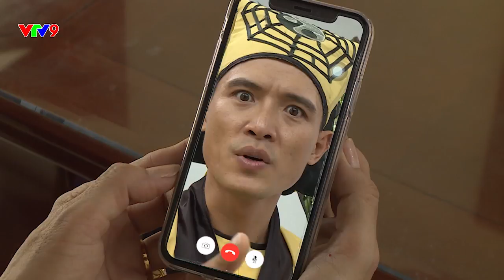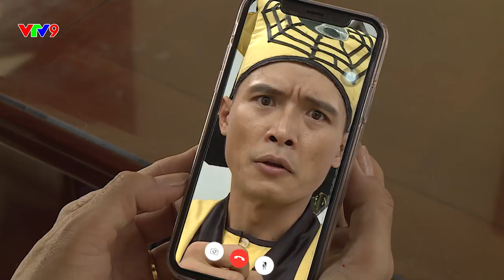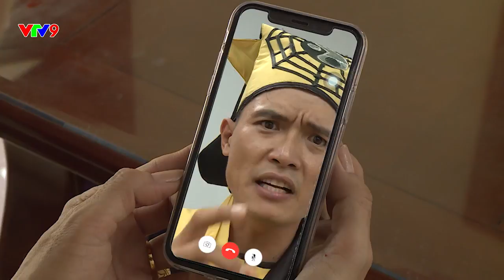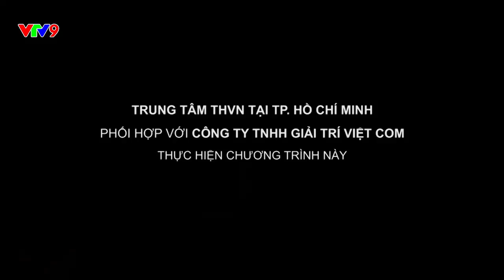[Cười vui lắm] Cô dâu đại chiến: Bụng làm dạ chịu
Phát sóng lúc 19:20 Thứ 2 - Thứ 6 trên kênh VTV9
Xem lại các chương trình phát sóng trên kênh VTV9 tại